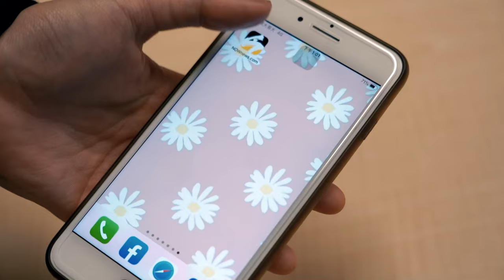台中貨車拒檢還撞警！當街遭連轟6槍仍逃逸 警方擴大追查中｜NOWnews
19日傍晚，台中霧峰警分局內新所員警，於巡邏時發現一台貨車未打方向燈、未繫安全帶，因此上前攔查，未料，貨車駕駛竟拒檢加速逃逸，員警見狀一路追逐，貨車還一度衝撞員警，警方連轟3槍制止，之後於台74線匝道處攔車，又再開3槍制止，但貨車仍加速逃逸，警方已成立專案小組，正持續擴大追查中。